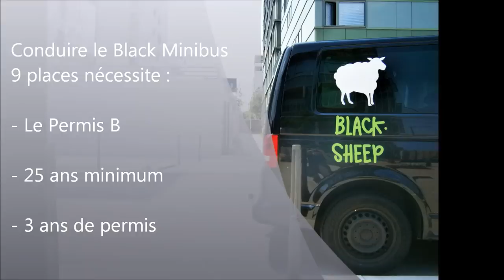Blacksheep - Minibus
Blacksheep, Location de Vans aménagés / Mini camping-cars et Repas & nuit en igloo vous présente son Minibus Volkswagen Caravelle. Avec son châssis long, ce véhicule est le compagnon idéal pour vos déplacements de groupes !

Venez découvrir notre agence de location de Minibus et de Campervans aménagés à Lyon !

Toutes nos news sont sur Facebook, suivez-nous !